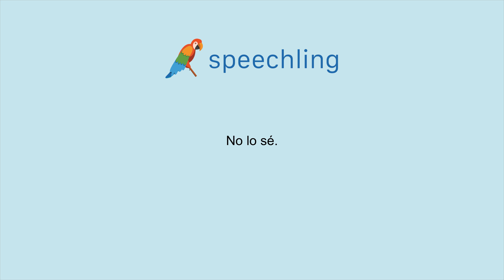How to say "I don't know." in Spanish